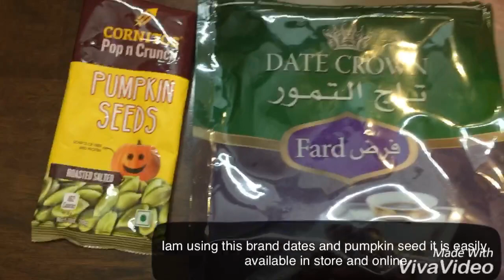High protein & multi vitamin sugarless date ladoo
Hi...